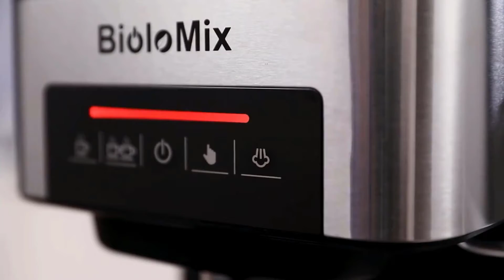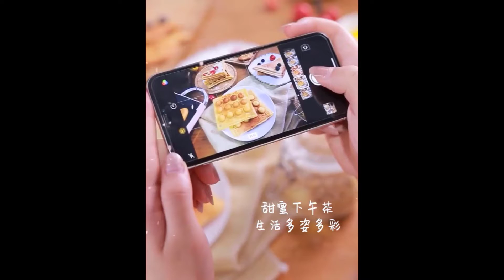12 useful Kitchen accessories On Aliexpress 2021 | Best Kitchen Gadgets You Must try ▶01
These new gadgets from "  @Top Gadgets   " in 2021 that you can buy right now. These Gadgets are very useful and make your life more Easier.
Best Kitchen Gadgets From "Top  Gadgets ". These Gadgets are very useful. You can buy these Gadgets from Aliexpress.

Product Link:-

1 - Coffee Mug Warmer

2 - Electric Fish Scaler

3 - Cold Brew Coffee Makers

4 - Portable Coffee Maker

5 - Espresso Coffee Maker

6 - USB Electric Knife Sharpener

7 - Coffee Maker Pot

8 - Electric Sandwich Maker

9 -  Ice Cream Molds

10 - Pizza Paddle Spatula

Just trying to introduce some cool gadgets with the world.

that means if you click on one of the product links,